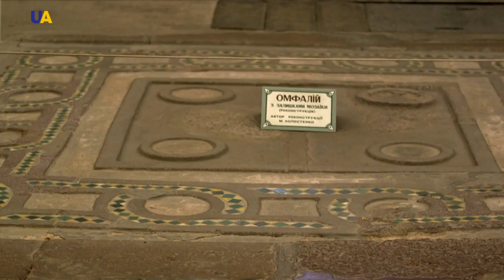Chernihiv, Part 1 | Towns and Cities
We are going to the north of Ukraine to the city of Chernihiv. Only two hours from Kyiv by car and you are already walking in this ancient city.